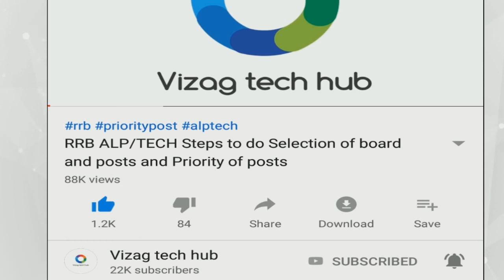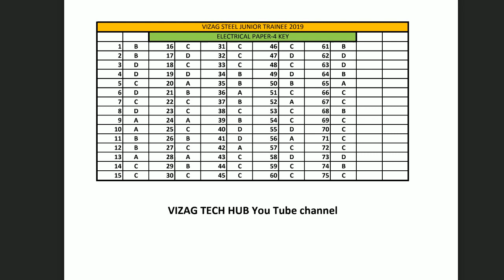VTH vizag steel JT Practice Test - 6 || Electrical